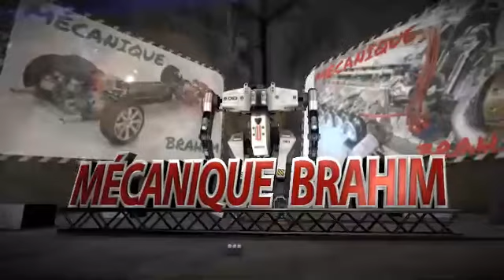coussinet de vilebrequen peugeot 207_206 1,4ess